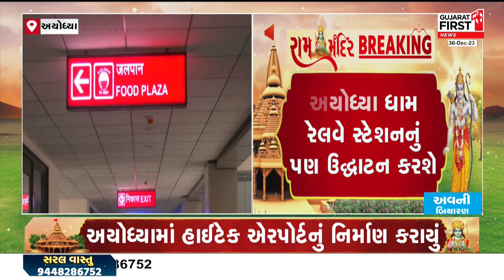Ayodhya : રામનગરી અયોધ્યામાં ઉત્સવનો માહોલ